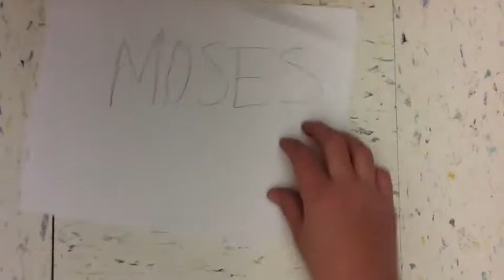Hebrew Leaders 2